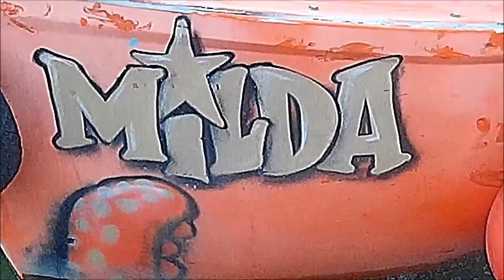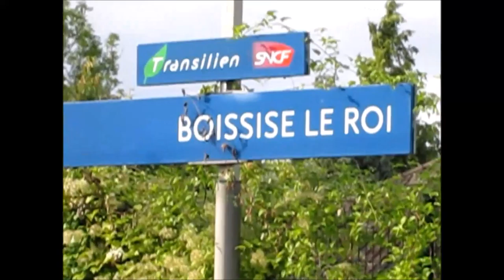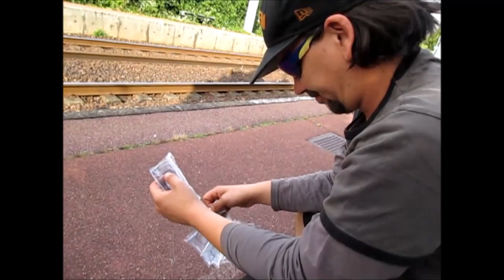8 Hours in a LifeBoat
We spend 8 hours on a LifeBoat drifting in the water to bring you an exclusive video with Milda and the river.